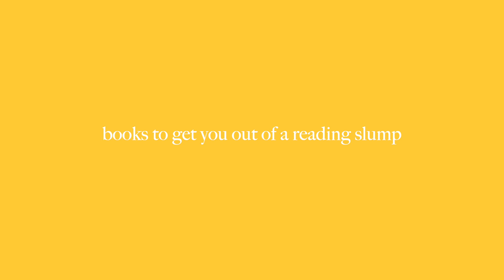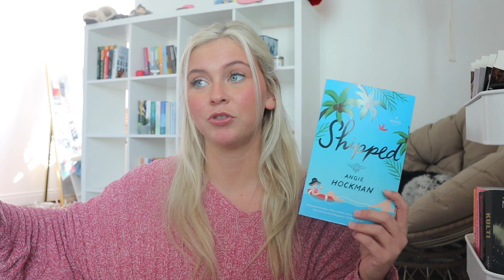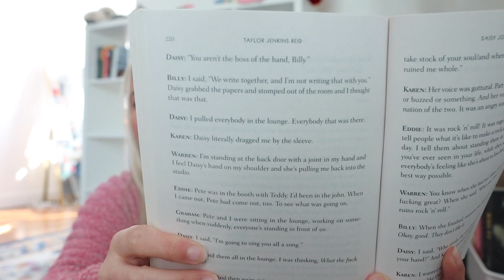10+ Books To Get You Out Of A Reading Slump!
is everyone in a book slump this month or just me

VSCO-desssidster
good reads- destiny sidwell
storygraph-dessidwell

BUT THESE AMAZING PEOPLE DO⬇️

music used in this video: